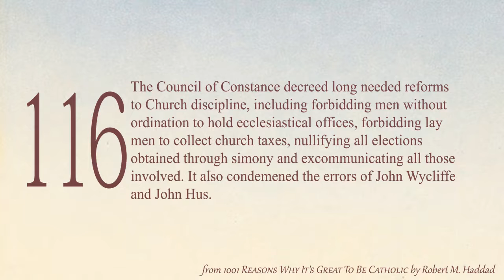1001 Reasons Why it's Great to Be Catholic! - Reason 116